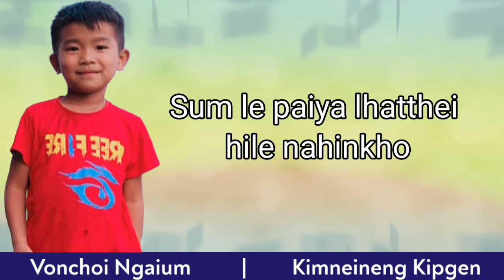Kimneineng Kipgen || Vonchoi Ngaium || In loving memory of Beloved Seiminlal @ Gideon